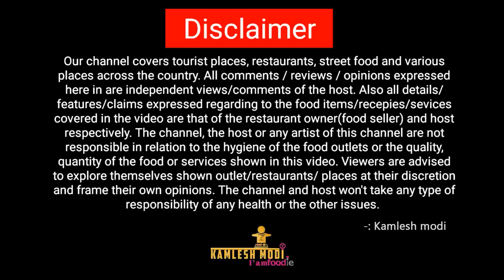પુલાવ રેસિપી નવીજ સરળ રીતે ઘરે બનાવો લગ્ન માં ઓડર ઉપર આવી રીતે બને સંજયભાઈ શેઠ કમલેશ મોદી